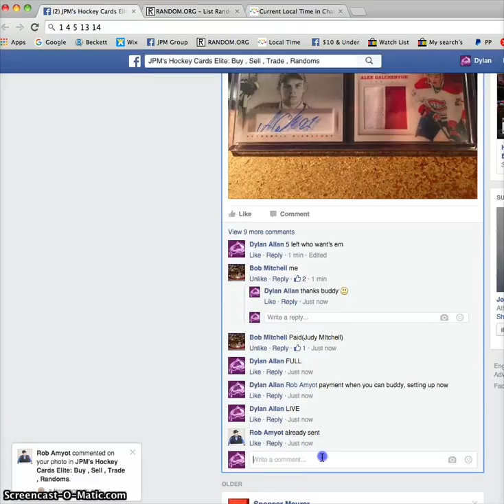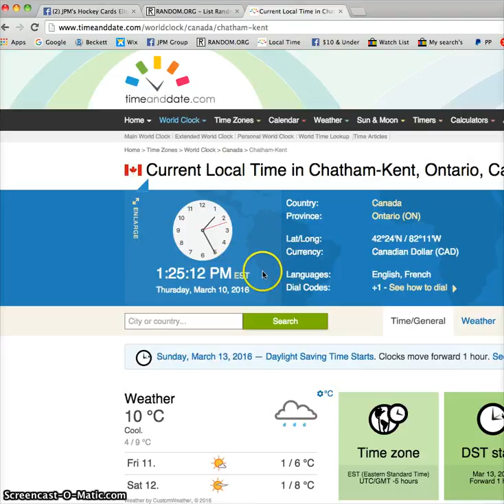Mini for Galchenyuk Booklet ( 10 SPOTS )